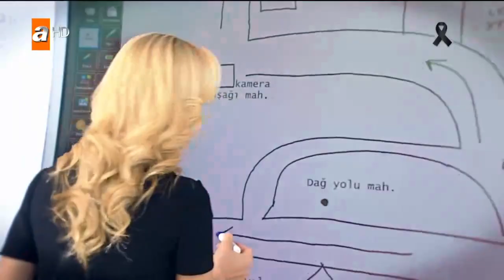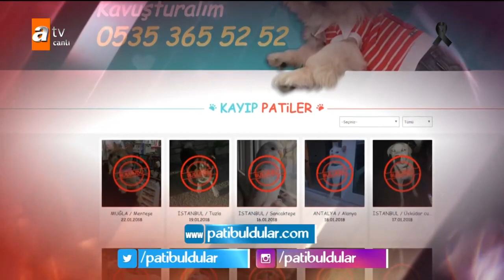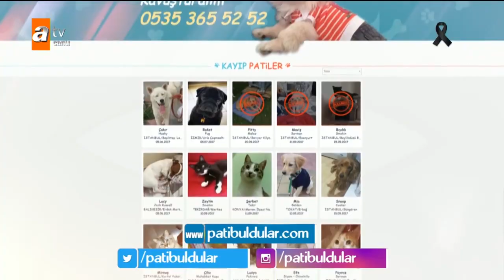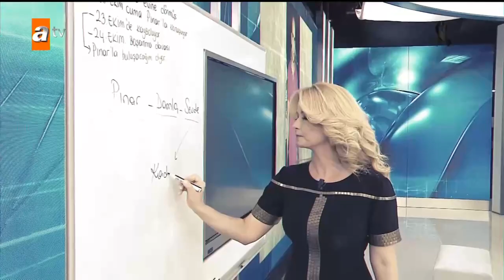Müge Anlı ile Tatlı Sert 17 Mayıs 2018 - Tek Parça